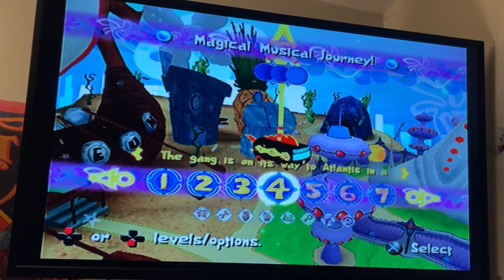🎮 K&F Gaming : Atlantis Squarepantis part 4 🎮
Let’s strike up the band!